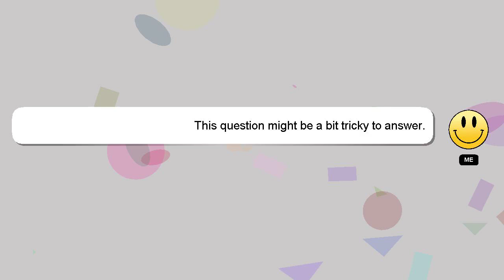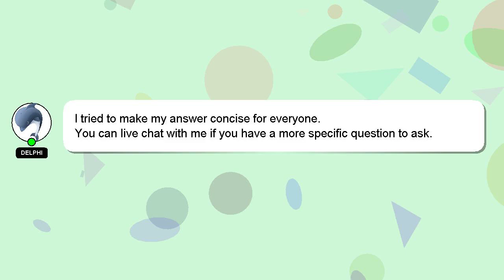jQuery : ASP.NET MVC 4: Changing the Value of a Hidden field in Javascript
MVC Changing jQuery 4: Javascript Hidden ASP.NET : field in Value of the a